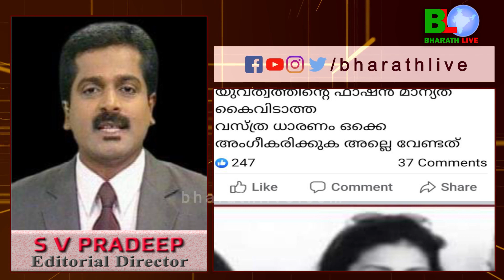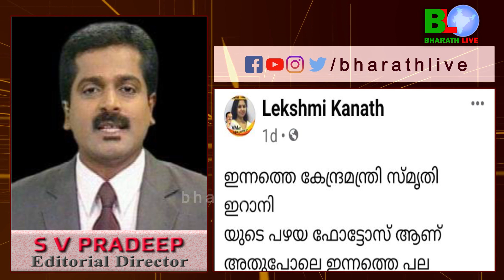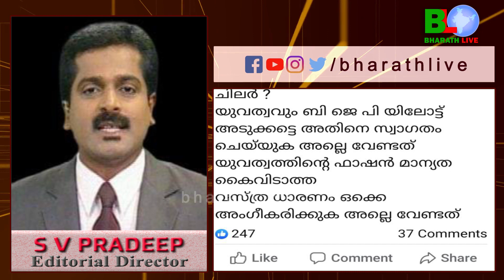സ്മൃതി ഇറാനിയുടെ സ്ത്രീത്വത്തെ അപമാനിച്ച് V മുരളീധരൻ ടീം Bharathlive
സ്മൃതി ഇറാനിയുടെ സ്ത്രീത്വത്തെ അപമാനിച്ച് V മുരളീധരൻ ടീം. BJP RSS ഇടങ്ങളിൽ കലാപം. V മുരളീധരൻ ടീമിന്റെ  നെറികെട്ട ഗ്രൂപ്പ് കളിയിൽ പൊറുതിമുട്ടി സഹികെട്ട് കേന്ദ്ര നേതൃത്വം